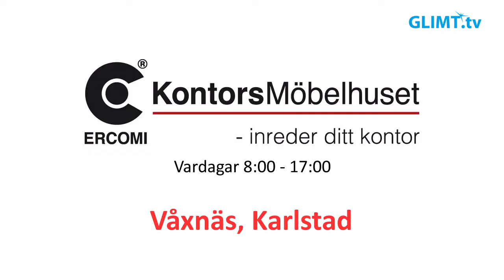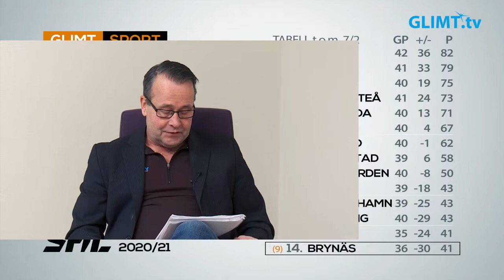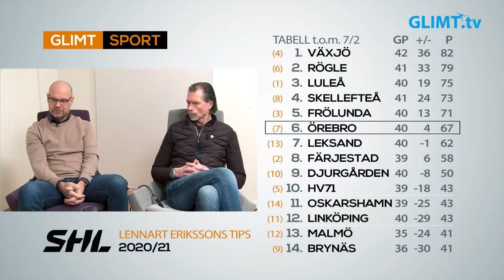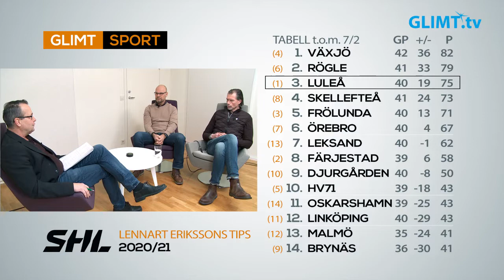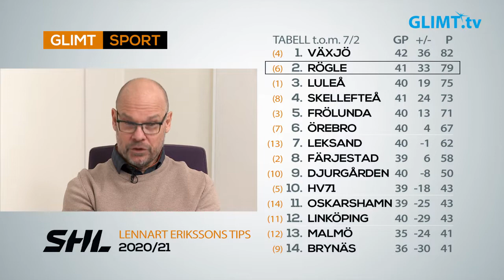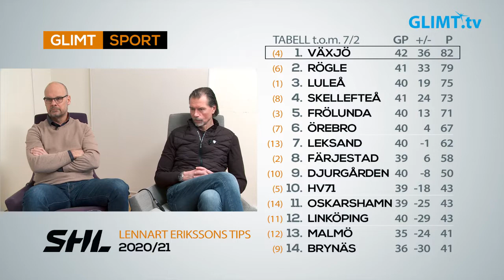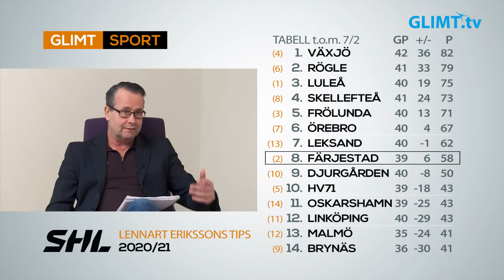Glimt Sports hockeyexperter tror inte på topp-6 för FBK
Dags för ett nytt hockeymagasin från Glimt Sport. Våra experter Thomas Rundqvist och Roger ”Ragge” Johansson tror inte på en topp-6-placering för Färjestad BK. Se analysen av samtliga lag i SHL samt specifikt Färjestad BK. Programledare är Lennart Eriksson.